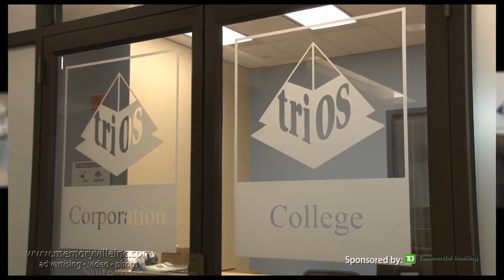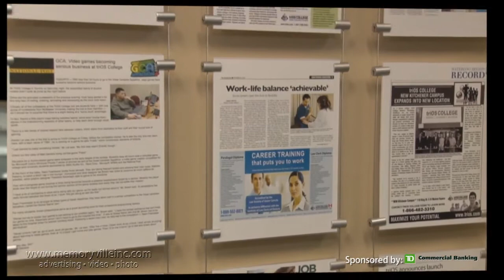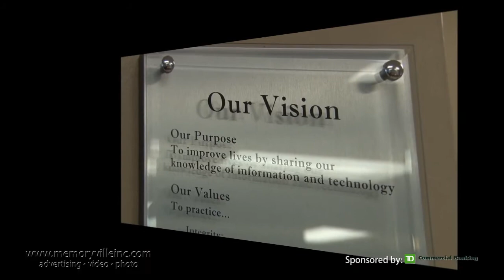Large Business of the Year - triOS College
Large Business of the Year - triOS College - 2011 MBOT Business Awards of Excellence